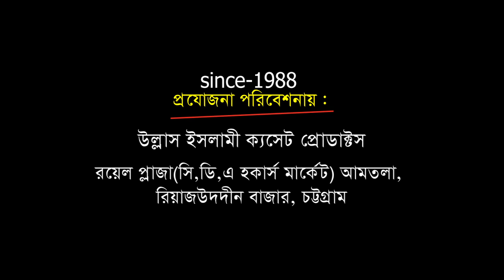আল্লামা ফারুকী(রহঃ) সন্তান | সাড়া জাগানো ওয়াজ |আল্লামা ফুয়াদ আল ফারুকী | Bangla Waz | Ullash Icp